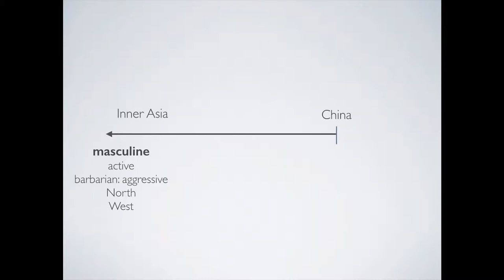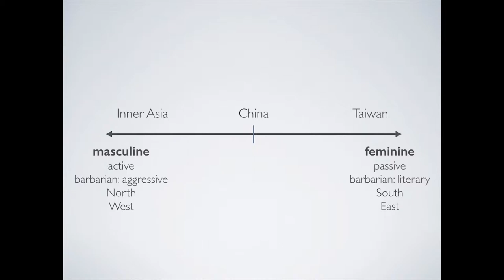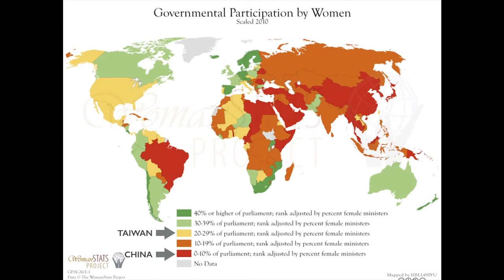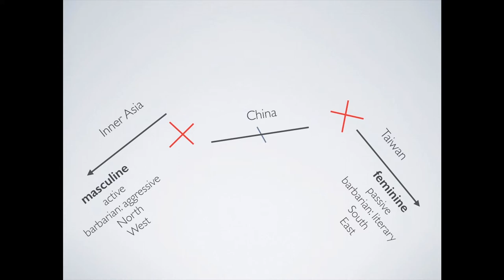Gender in Pop across the Taiwanese Straits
Film by Sasha Johnson-Freyd.
What is going on, that both feminine Taiwanese music, as well as masculine music from the steppe, are popular in Mainland China?